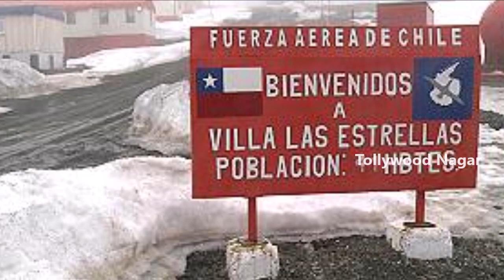If You Are in Villas Las Estrellas Town You Must Perform This Operation | Chile | Tollywood Nagar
If You Are in Villas Las Estrellas Town You Must Perform This Operation. Here are the full details about Chile Rules in this video on Tollywood Nagar.

Hey guys!